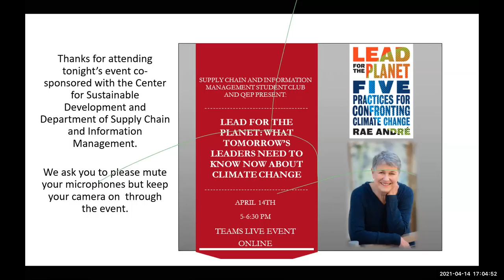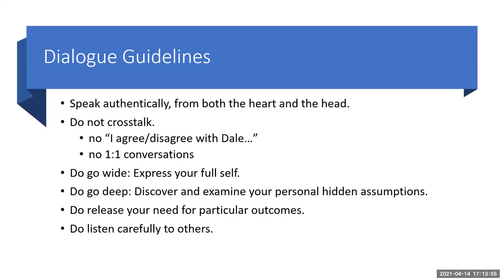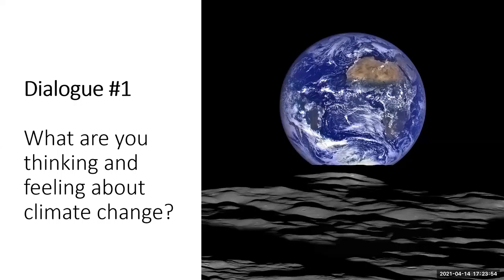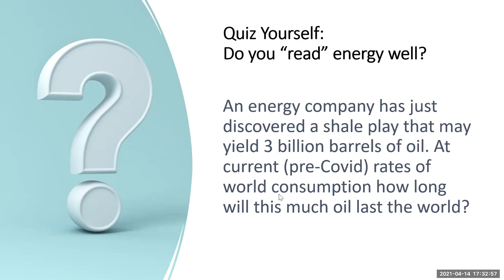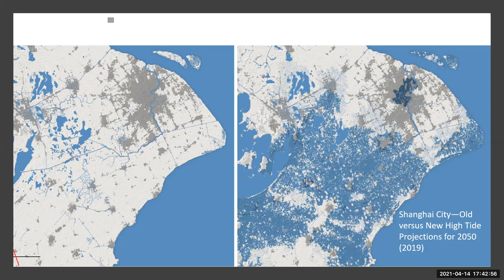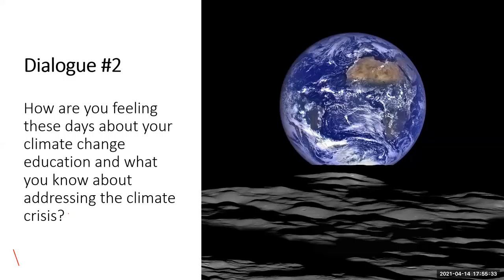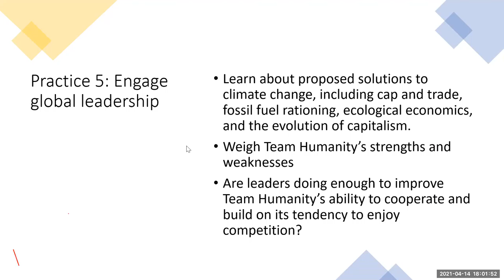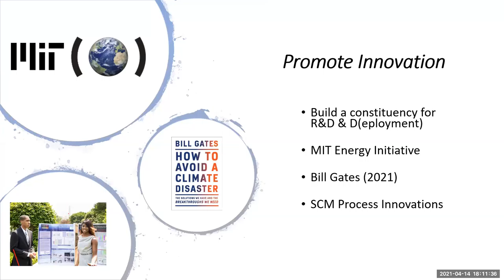Lead for the Planet: What Tomorrow's Leaders Need to Know About Climate Change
Join the College of Charleston's Department of Supply Chain and Information Management and the Center for Sustainable Development as they welcome author Rae André to discuss five practices for confronting climate change.